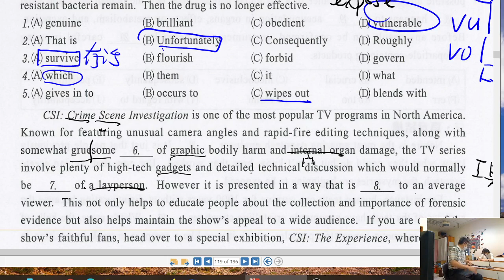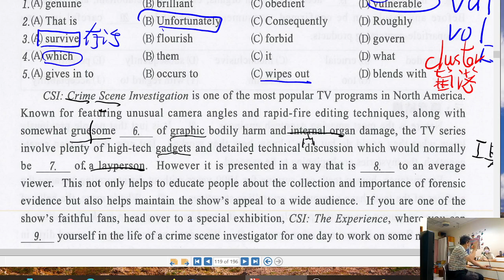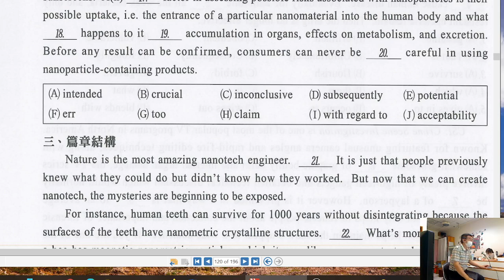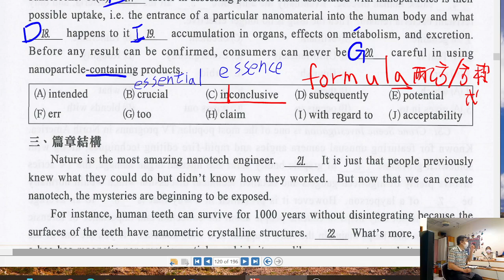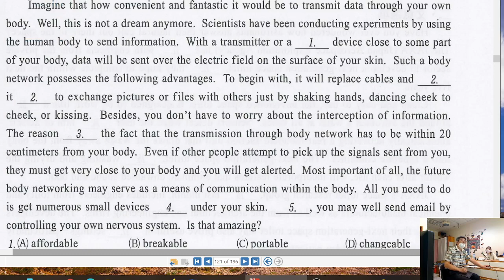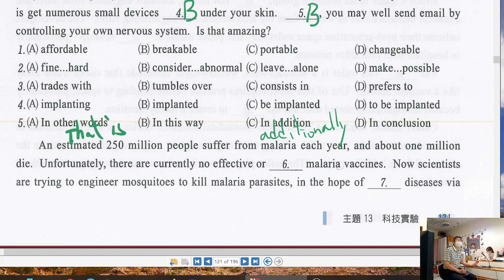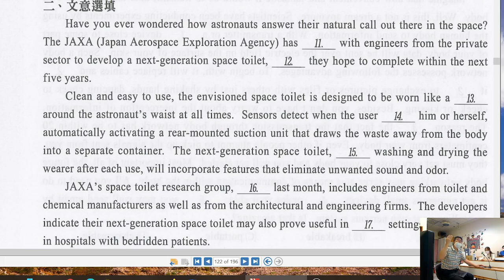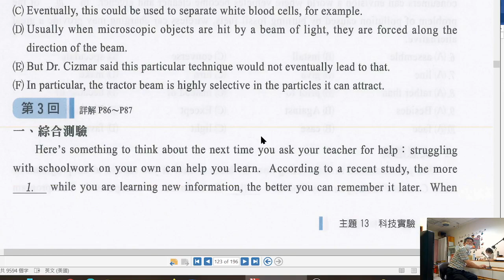# Henry's English 于老師 2021 May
M6 2021/08/28 Reading depiction 英語閱讀 內容講解，書寫版互動